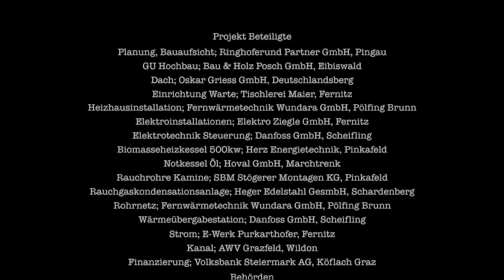NAFE Nahwärme Fernitz Zubau 2016 (Kamera brinno TLC200)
Kurze Video Dokumentation über den Zubau der Nahwärme Fernitz.